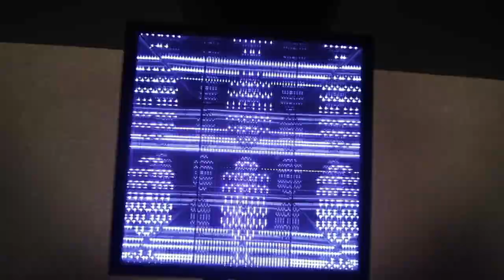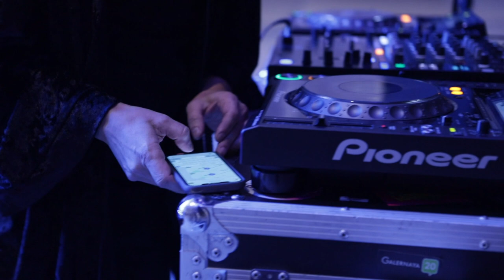Zuma Dionys - Manege Central Exhibition Hall (Isolation Live Stream 2020)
Zuma Dionys - Isolation Live Stream ( Manege Quarantine Mix 2020)
Manege
Central Exhibition Hall
Saint Petersburg

Majnoon -  Sarzanesh feat. Onur Nazim, Farzin R (Zuma Dionys Remix)
Zuma Dionys - Suba Nesu (Original Mix)
Zuma Dionys - Ualame Ualame (Original Mix)